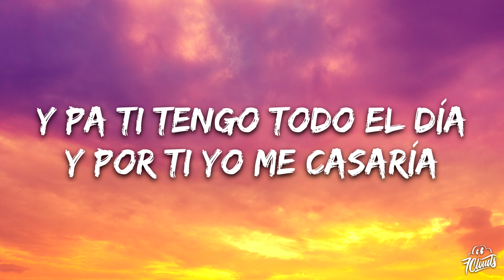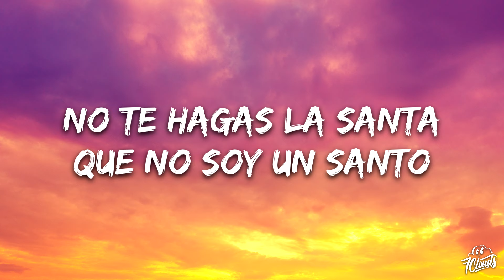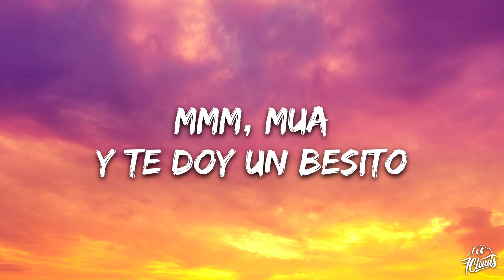Kenia OS, El Malilla - Un Bezito (Letra / Lyrics)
🎤 Letras: Kenia OS, El Malilla - Un Bezito
[Intro]
K OS
Malibaby

[Coro]
Me gusta por detrá', tra-tranquilito
Quiero por detrá'-trá', papacito
Me puedo arrodillar y te doy un besito
Mm-mwah, y te doy un besito
Y te gusta por detrá', tra-tranquilita
Lo quieres por detrá', ma-mamacita
Te vas a arrodillar mientras me gritas
Ah-ah-ay, qué cosita (Brr)

[Post-Coro]
Mwah, mwah
Ay, qué rico
Mm-mm-mwah-mwah, ahí abajito
Mm-mm-mwah-mwah, un besito

[Verso 1]
Dame un poquito de eso, yo voy a probarlo
Tú eres una reina, yo un gatito malo-malo (Jaja)
Voy a castigarlo, azotarlo y chocarlo
Mm, y tú mi nombre gritarlo (Ajá)
Y pa' ti tengo todo el día (Lo sabes)
Y por ti yo me casaría (Jaja; mwah)
Tu panty con la boca quitaría (Mm)
Tu cosita bien rico lamería

[Refrán]
No te hagas la santa que no soy un santo
Si quieres te canto, voy a castigarlo (Jaja)
Yo me hago la santa, no еres ningún santo (No)
Por ti me atraganto, déjame probarlo (M-A-L-I)

[Coro]
Mе gusta por detrá', tra-tranquilito
Te vas a arrodillar mientras me gritas (Mhm)
Ah-ah-ay, qué cosita

[Verso 2]
Ay, bon appétit, buen provecho
Hoy estoy puesta a faltarte al respeto
Wow, esta noche sospecho
Que vo'a comerme todo eso completo (Pa' mí)
Mm, sabe a cherry 'bajo de la falda
Mm, caramelito, quieres probarla
Mm, choca la paleta con mi nalga
Mm, mi nalga, mm, mi nalga

[Refrán]
Yo me hago la santa, no eres ningún santo
Por ti me atraganto, déjame probarlo
Si quieres te canto, voy a castigarlo

[Coro]
Ah-ah-ay, qué cosita

[Outro]
K OS
Malibaby
A las fresas les gustan los chacales
M-A-L-I
Te gusta por detrá', te voy a maltratar